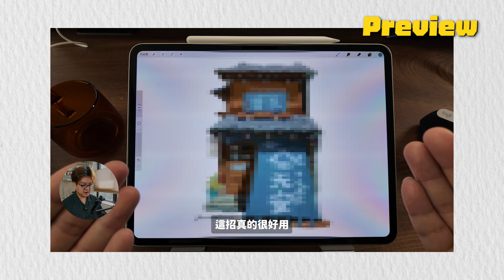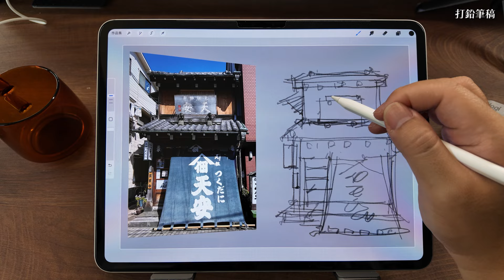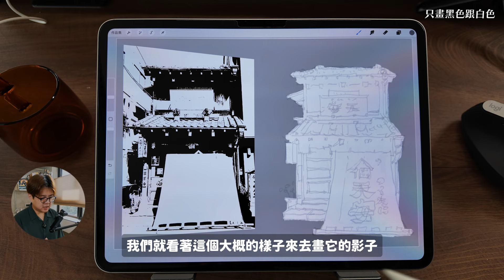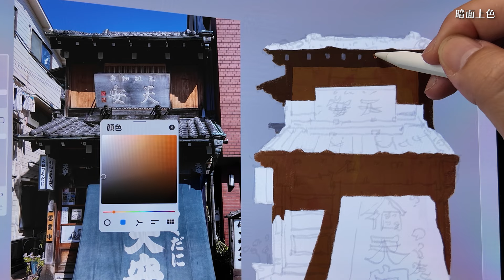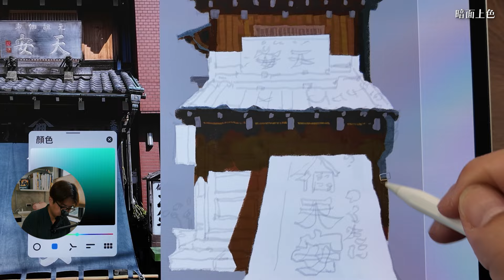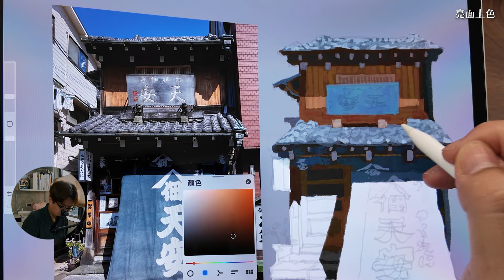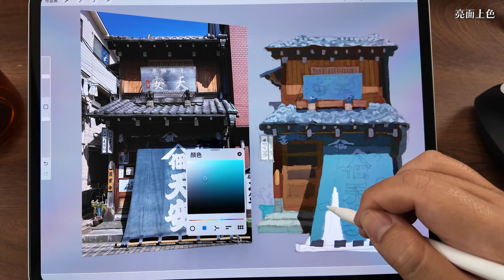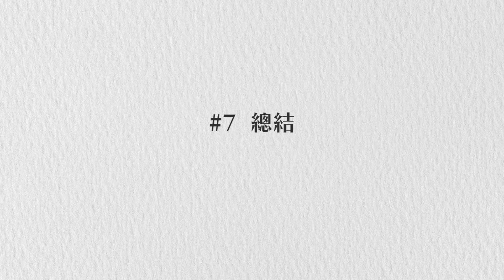省力又好看！懶人用 Procreate 秘招畫出日式老屋｜Nuomi諾米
厭倦了花好幾個小時畫細節嗎？來看看這個省力又好看的 Procreate 秘招吧！只需簡化參考照片，套用灰階對比法，幾個簡單步驟就能畫出令人驚艷的日式老屋～讓畫畫變得不再麻煩，真正的懶人也能快速搞定！這次讓老屋畫法輕鬆變有趣，趕快學起來吧，然後別忘了完成後 tag 我的 IG @Nuomi0213，讓我看看你的作品！